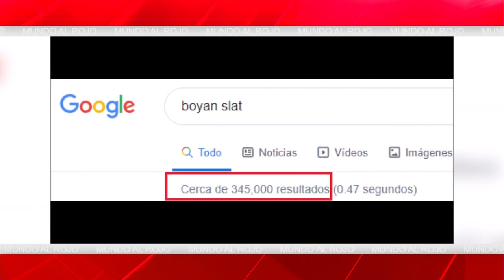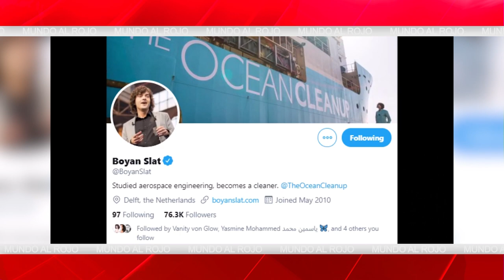EMR: La estafa del calentamiento global y su coste para España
calentamientoglobal cambioclimático cumbredelclima elmundoalrojo Greta Distrito Televisión es un canal de televisión que incluye información política, económica, deportiva y social, películas, series y documentales. Lo puedes ver en la TDT de Madrid en las frecuencias 45 (666 MHz) y 57 (760 MHz) , y en nuestro canal de Youtube